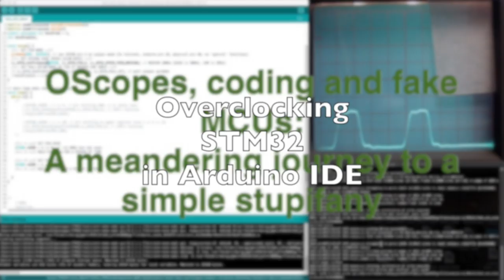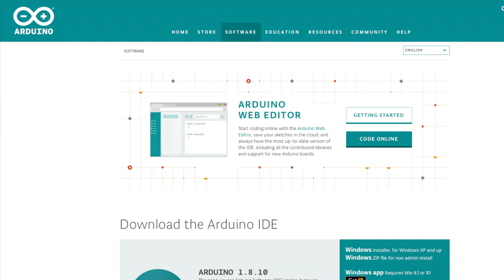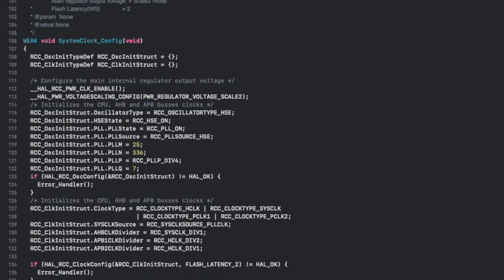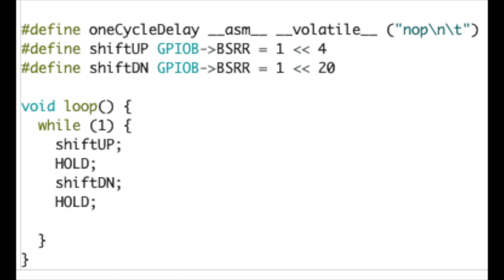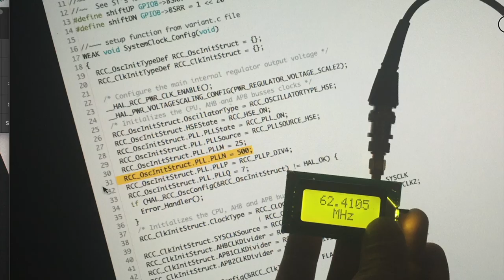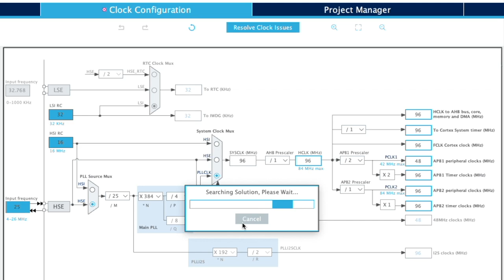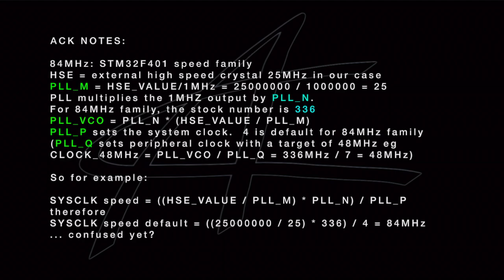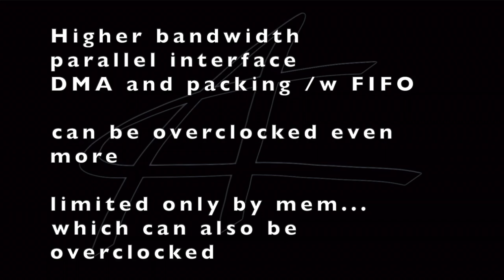TNTM: Easy STM32 Overclocking in Arduino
Time for a 'talk nerdy to me' vid! I know the basics of increasing the clock speed on these chips is well known, but with a convenient function laid out... it is as simple as copy/paste in the Arduino IDE. This is a bit of a continuation and expansion of the previous video... with some information I think is useful, as well as building toward future testing, how-to,  and review videos. Hopefully this will be useful.  It was to me.

TIME INDEX:
1:20 review
5:08 gear used and details
9:32 how to
10:30 the dirty details of how the clocking works
My contribution links:

Background music by my band Solamors, you can contribute by buying a copy on bandcamp.com, or iTunes, Google Play, etc etc:

PRODUCTS and blog:
AlexKenis.com (redirects to my blog at the moment)

2-pack F401 boards

F303 board

ST-Link programmer (mine had correct chip)

Freq counter

50 ohm clip and grabber BNC cables

SMA to BNC adaptor for freq counter